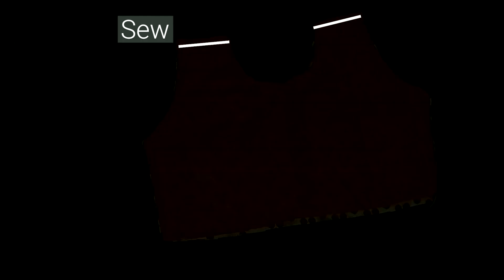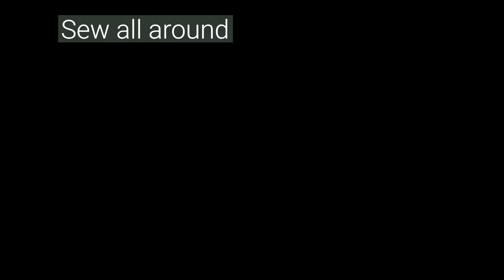पार्टीवियर डिजाइनर अम्ब्रेला बेबी फ्रॉक कटिंग और स्टिचिंग विधि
नमस्ते दोस्तों,

आज मैं फिर से एक और नई बेबी फ्रॉक की कटिंग और सिलाई करना बताउंगी। आज मैं आपको पार्टीवेयर ड्रेस या फ्रॉक की कटिंग और सिलाई करना बताउंगी। इस केलिए मैंने दो चमकीले कपडे का इस्तेमाल किया है।

इस वीडियो में मैंने बहुत ही आसान तरीके से पार्टीवियर फ्रॉक बनाना बताई है जिससे कोई भी बहुत ही आसानी से घर में बना सकता है।
अगर आप सीखना चाहते हैं कि बेबी फ्रॉक कैसे बनाते है तो एक बार ये वीडियो जरूर देखें।
इसमे मैंने बहुत ही आसानी से बेबी फ्रॉक बनाने की तरीका बताई हूँ  जिससे फॉलो करके आप अपना काफी समय बचा सकते है।

इस वीडियो में, मैं आपको शुरू से अंत तक बेबी फ्रॉक सिलाई करना बताई हूँ ।

Partywear Umbrella Baby Frock Cutting and Stitching 2 to 3 years | Sewing Baby Girl frock at Home

frock for bay girl, frock design, frock cutting for girls, frock making for baby girl, how to make frock for girls, umbrella frock cutting and stitchin

धन्यवाद